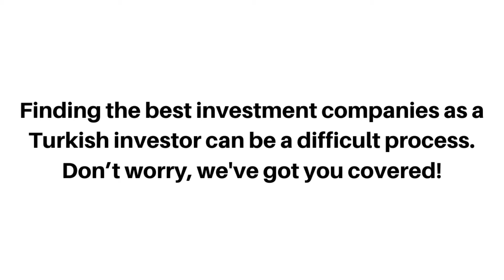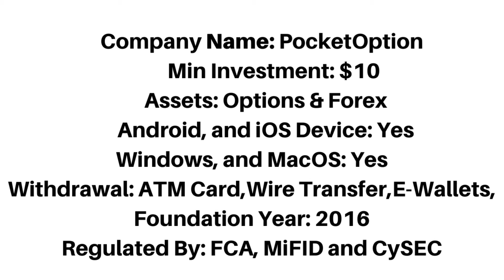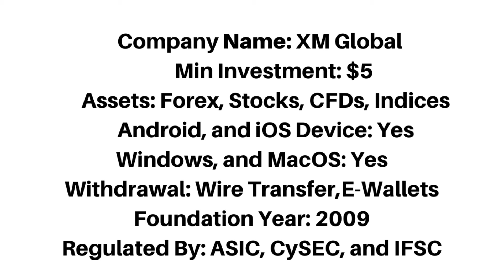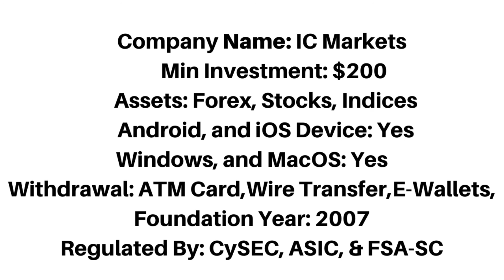Best Investment Companies In Turkey (Top 5)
The best investment companies in Turkey that accept Turkish Investors.

investment Turkey,
investment companies Turkey,
investing platforms Turkey,
best investment Turkey,
investment apps Turkey